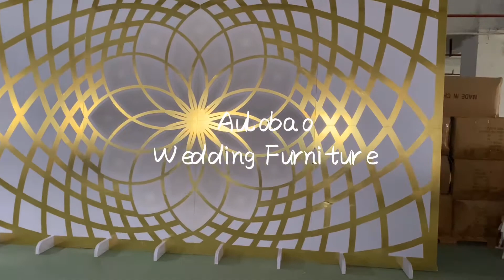wedding backdrop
Do you like 2020 new design wedding backdrop?
How to choose Aulobao Funiture?
We have a powerful factory, give you the best quality and the most favorable price.